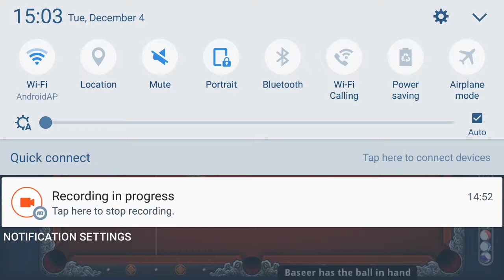8 ball pool Episode 97